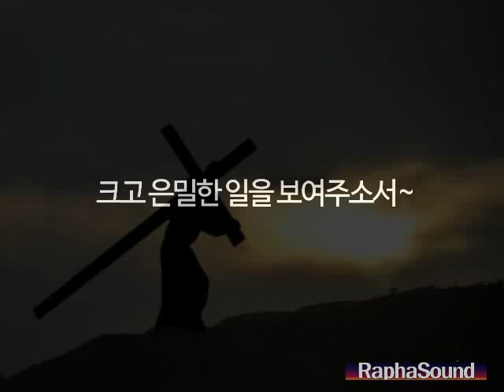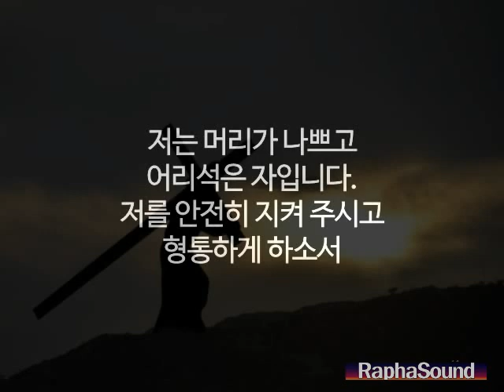저는 머리가 나쁘고 어리석습니다. 솔직한 기도.힘들때 기도 (따라하는 기도문)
큰 일을 행하시며 큰 길을 만드시는 주님, 하나님께서는 전지전능하신 분이며할 수 없는 일이 없으신 분입니다.

제가 아버지께 부르짖사오니, 저의 기도와 간구에 신속히 응답하여 주옵소서.
전능하신  아버지께 전심으로 엎드립니다저의 부르짖음에 선하신 뜻대로 응답하여 주옵소서.
저의 생각이 짧고 저는 연약하오니저를 강하게 하옵시고, 지혜롭게 하소서
저는 머리가 나쁘고어리석은 자입니다.저를 안전히 지켜 주시고형통하게 하소서
겸손하게 하시고 경건하고 거룩하게 도와주시고,영육간에 강건하게 하소서
잘못된 선택을 하지 말게 하시고 바람직한 길로, 올바른 길로걸어가게 하소서
우리 주 예수그리스도의 이름으로감사하며 전심으로 기도합니다.아멘.